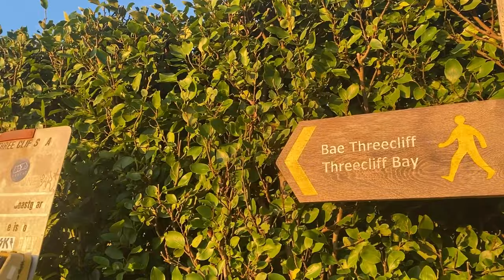I Finally Proposed!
Well, after 10 years I think it was time lol! Love you Charl! x